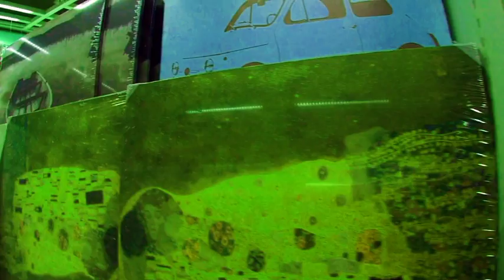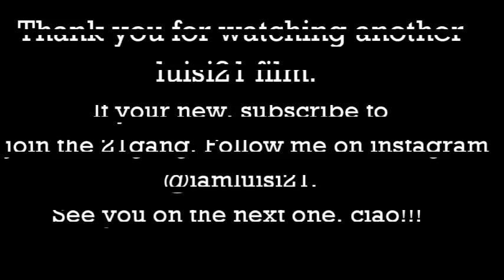Where i made my FIRST VLOG a year ago.........................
Another vlog for you to feast your eyes on enjoy. KEEP killing it every SINGLE day! Make a difference to world by creating something and sharing it because a life not shared is a life not lived. Take it easy fam PEACE!